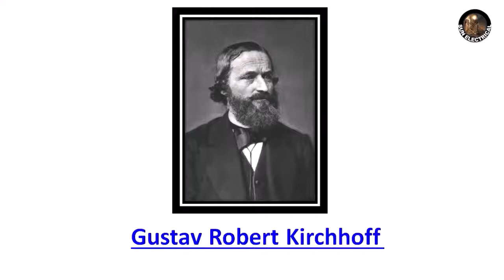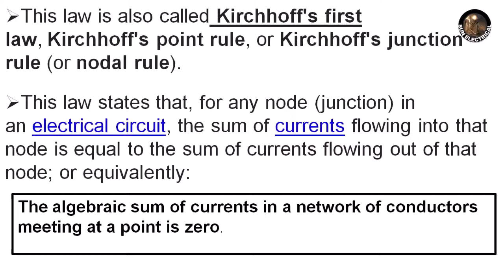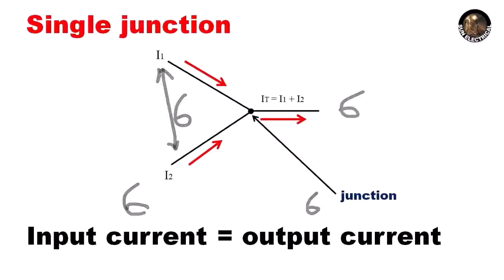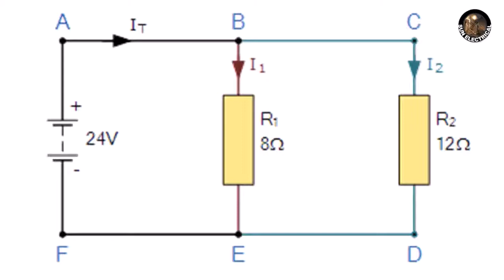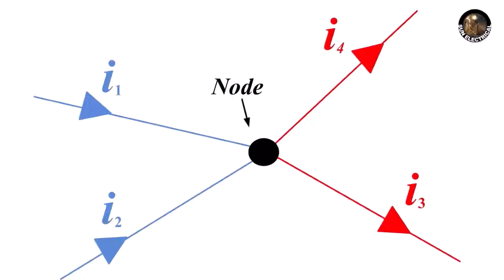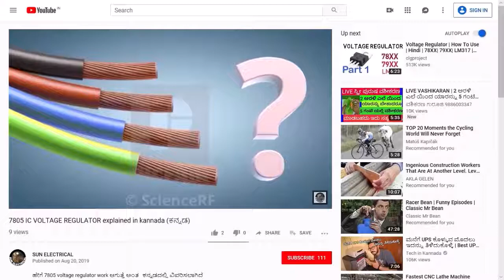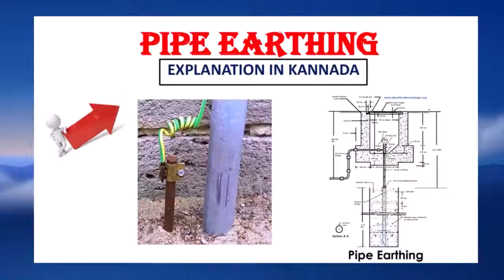ಕಿರ್ಚಾಫ್ ಕರೆಂಟ್ ಕಾನೂನುಗಳು | Kirchhoff's current laws | explained in kannada(ಕನ್ನಡ)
Kirchhoff's circuit laws ಕನ್ನಡದಲ್ಲಿ ವಿವರಿಸಲಾಗಿದೆ